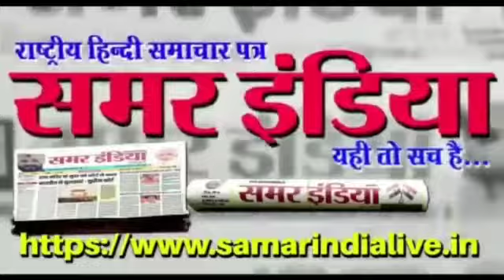BJP सरकार नौजवानों व छात्रों का भविष्य बर्बाद करने पर तुली